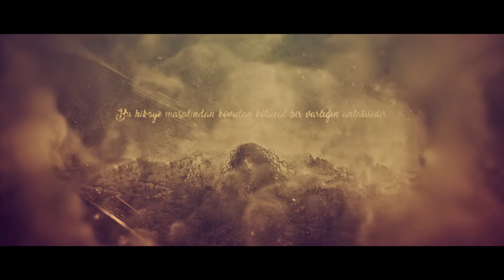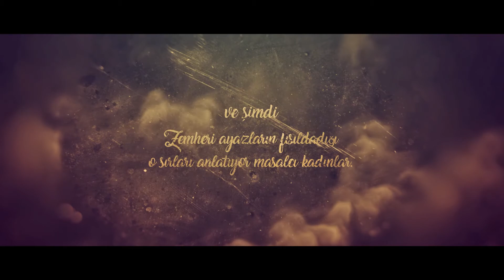Elke: Ateşle Mühürlenen, Dalgın Sular - Hanım Koçyiğit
Elke: Ateşle Mühürlenen, Dalgın Sular Hanım Koçyiğit, Klaros Yayınları

Anlatı; masalından kovulan kötücül bir varlığın hikâyesidir.

Elké, mitolojik bir karakterin Mezopotamya kültüründe geçen isimlerinden biri aslında. Her kültürde farklı isimlerle biliniyor. Ermenilerde Alk, Orta Asya Türklerinde ve Anadolu’da Alkız, Albastı Karısı, Almast, Kürtlerde Elké, Pirevok, Pirebok olarak söylencelerde geçiyor.
Roman çıkış noktasını Lilith mitinden alıyor.

Kutsal kitaplarda yer almasa da mitolojide ve birçok kadim inanışta, Âdem’in ilk eşi Lilith’ten bahsedilir. Bu inanışa göre; aynı topraktan yaratılmış olmalarına rağmen Lilith’ten Âdem’e biat etmesi istenir. Kabul etmeyince gözden düşer, eşitlik ısrarında diretince de cennetten kovulur. Bu romanın ana karakterlerinden biri olan Elké de, Lilith’e yapılanları kabul etmeyip lanetlenen ve yeryüzüne sürülen melek soylu varlıklardan biridir.

Bin yılların unutuşunda, kuş uçmaz kervan geçmez, zemherilerin kış masalları fısıldadığı bir dağ köyü…
Ateşin başında, o eski dillerin kadim söylencelerini anlatırdı masalcı kadınlar. Büyülenmiş gözlerinde karanlığı kovalayan alevlerin oynaştığı çocuklar, masalların gerçek olmadığı için bu kadar güzel olduğunu bilmeyecek yaştaydılar.

Kadim kültürlerde benzer karşılıkları olan ve her bir dilde farklı isimlerle bilinen Elké ve onun bin yıllar süren intikamı, o eski dağ köyünü ve ailenin peşini bırakmayarak nesilden nesle yenilenecektir. Elké: Ateşle Mühürlenen’de; bin yılların yorgun bilgileri, şifacılık, cennetten kovulmuş melekler, doğaüstü olaylar ve karşılaşmalar, kuşaklar boyunca süren ailelerin serencamları, Türk, Kürt ve Ermeni halklarının iç içe geçmiş, dil ve din farklarının da ayıramadığı ortak kültür ve tarihleridir anlatılan. Yolların, sürgünlerin, yoksulluğun, ayrılıkların ve ölümlerin araya girdiği bu ölümcül kovalamacaya, Elké’nin binlerce yıl öncesinden hasımları da katılacaktır.

“…Ben ki kutlu ateşten ve ışıktan gelenim… Âdem’den öncesi ve sonrası yaratılanlar şahidim olsun… Tanrının lanetlediği bütün mahlûkata and olsun ki; senin ve senden sonrakilerin ocağı huzur bulmayacak, toprağın bereket, soyun rahat yüzü görmeyecek; dirlik, düzen tatmayacak. …İşte o zaman senin kıyametin başlayacak. Sen ve zürriyetin, asla tanrı buyruğu ile ölmeyeceksiniz.”